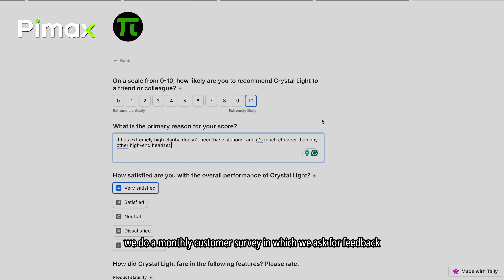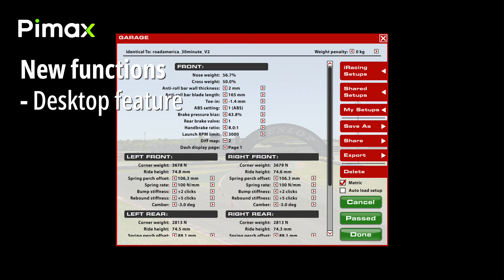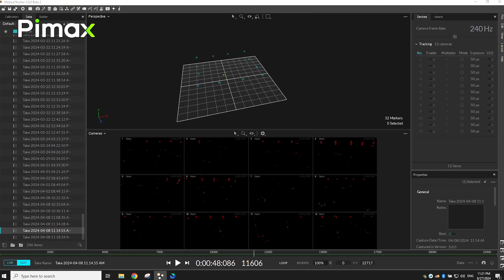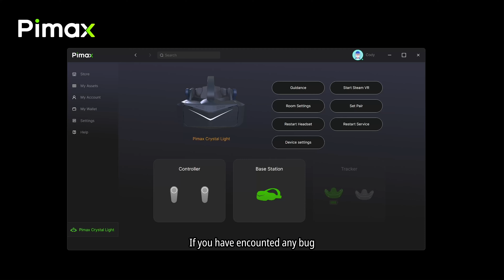Pimax Play Planning & Update on Quality Control: August Progress Update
Pimax Play is ever-evolving. This is the software that drives our VR headsets such as the Crystal, Crystal Light, and upcoming Crystal Super. Here, we recap changes made and new features coming, such as Upscaling, Desktop feature, and more.